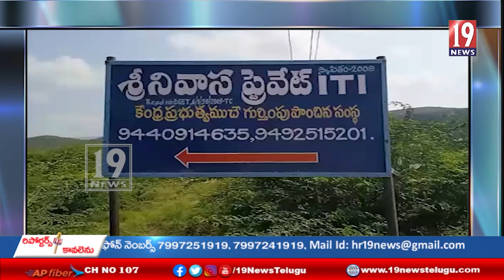విద్యా సంస్థల వద్ద మద్యం షాపులను నిషేధించాలి ..కడపలో ఏఐఎస్ఎఫ్ ధర్నా